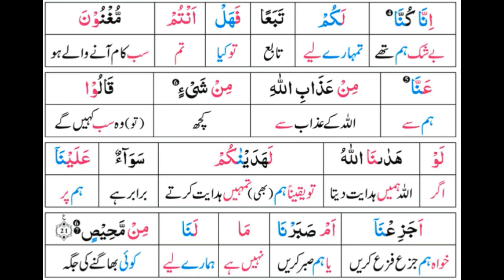Surah 14: Surah Ibrahim Ayat 21 Tafseer by Dr. Farhat Hashmi